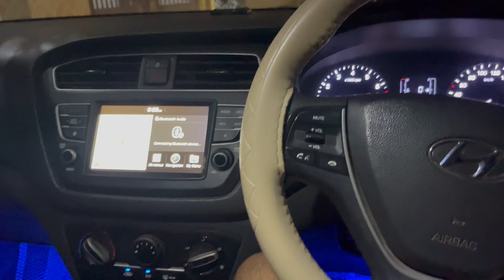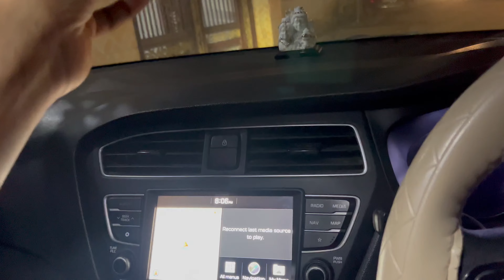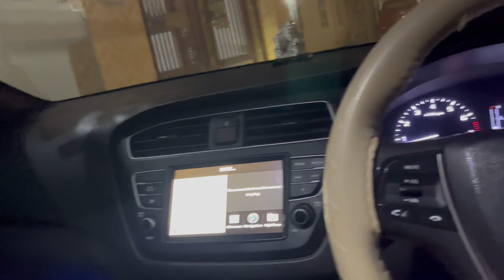INVOLVE YOUR SENSES Air perfume AQUA SPRAY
Hello bhaio iss video me maii apko involve your senses ka AQUA SPRAY dikhane wala hu uska ek review dene wala hu ki spray kaisa hai baki spray to bahut hi accha h ….